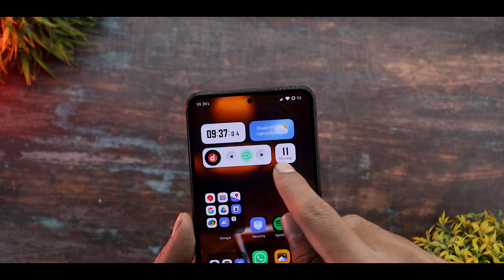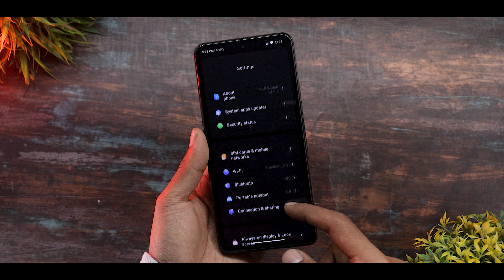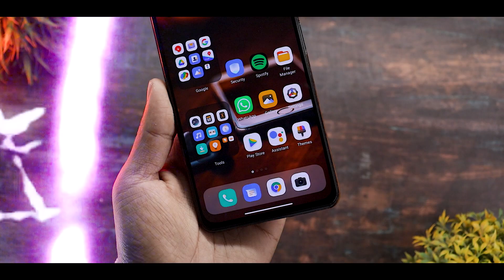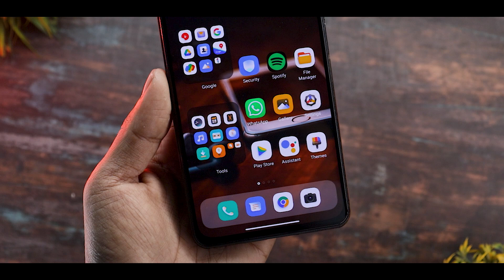HyperOs New Theme With Animation Icons & Widgets | New Settings Ui & Lockscreen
Background Music 🎶🎵🎵🎵.

hyper os lockscreen
hyper os theme
hyper os apps
hyper os features